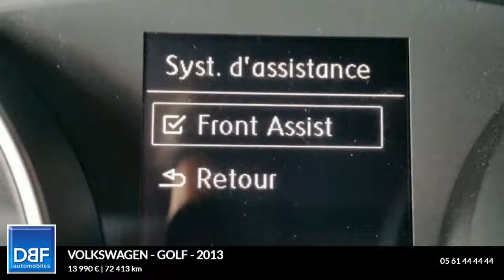Annonce Occasion VOLKSWAGEN Golf 1.6 TDI 105ch BlueMotion Technology FAP Carat DSG7 5p 1.6 TDI…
DBF TOULOUSE AUTOMOBILES ETATS UNIS vous propose cette Annonce Occasion VOLKSWAGEN Golf 1.6 TDI 105ch BlueMotion Technology FAP Carat DSG7 5p 1.6 TDI 105ch BlueMotion Technology FAP Carat DSG7 5p au prix de 13990 €.
Alcantara Global Noir Titane
Reflet d'Argent
ABS
Accoudoir arrière
Airbag conducteur
Airbag genoux
Antidémarrage électronique
Antipatinage
Banquette 1/3-2/3
Becquet arrière
Calandre chromée
Compte tours
Configuration 5 places
Contrôle élect. de la pression des pneus
Direction assistée asservie à la vitesse
EBD
Ecran tactile
ESP
Essuie-glace arrière
GPS Cartographique
Jantes Alu 17"
Kit anti-crevaison
Phares additionnels en virage
Phares antibrouillard directionnels
Phares halogènes
Poches d'aumonières
Pommeau de levier vitesse en cuir
Porte-gobelets arrière
Porte-gobelets avant
Préparation Isofix
Prise 12V
Prise auxiliaire de connexion audio
Prise Jack
Prise USB
Radar de stationnement AV et AR
Régulateur de vitesse et de distance
Rétroviseurs dégivrants
Rétroviseurs électriques
Rétroviseurs ext. indexés à la marche AR
Rétroviseurs extérieurs à mémoire
Rétroviseurs extérieurs électrochromes
Sellerie alcantara
Sièges avant réglables hauteur-lombaire
Suspensions Sport
Température extérieure
TMC

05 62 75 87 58